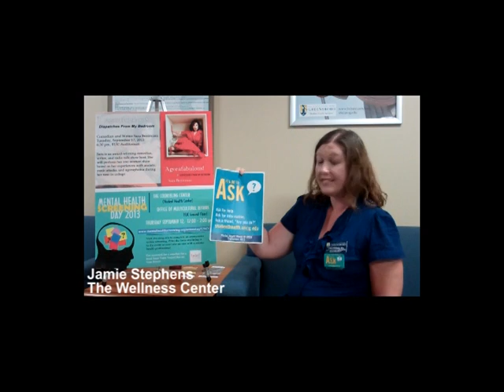Meet Staff: Jamie Stephens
Meet Jamie Stephens from the UNCG Wellness Center & learn about Mental Health Month